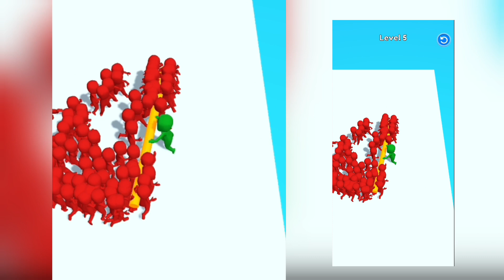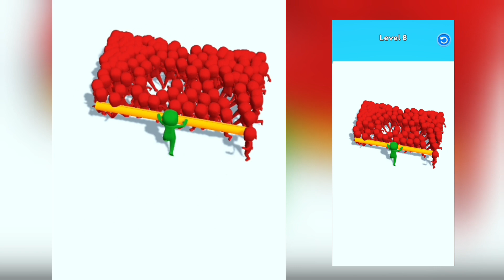MAX LEVEL in Bush Party Game Level 12